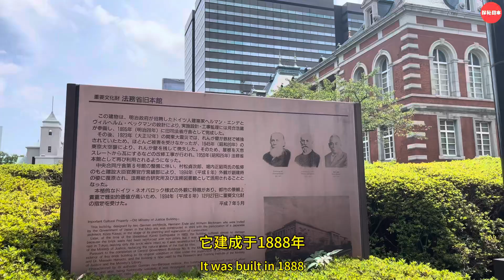沒想到日本的法律機構還可以免費參觀